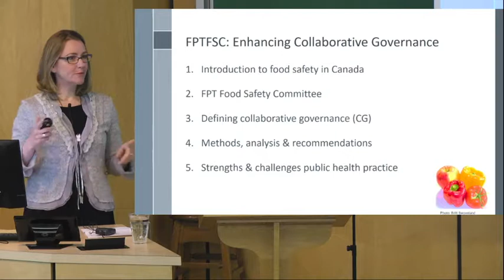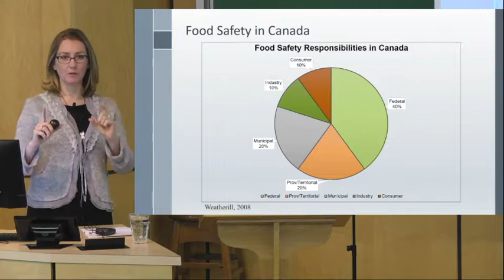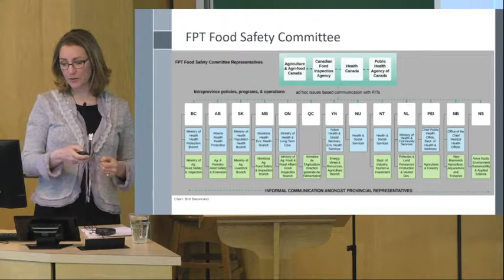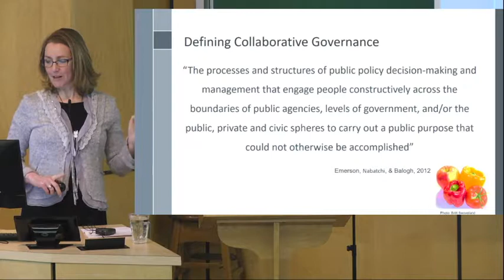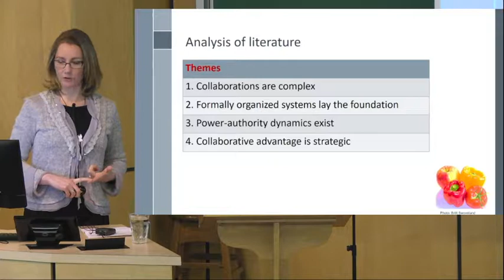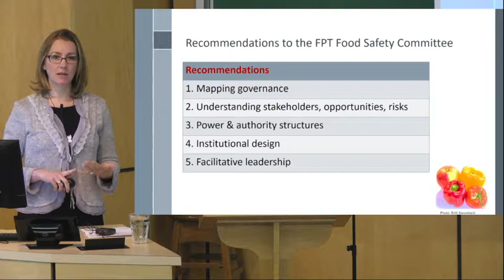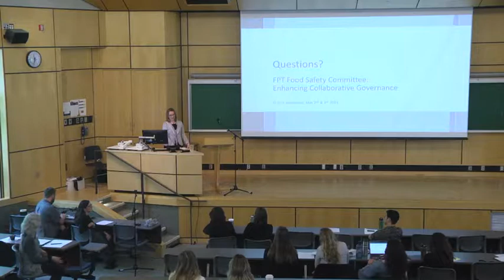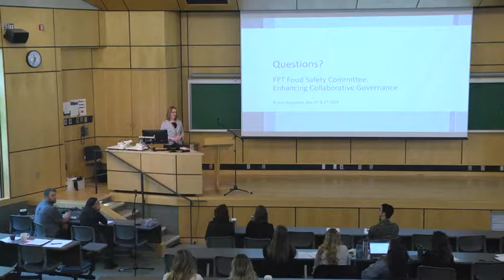Britt Swoveland - FPT Food Safety Committee: Collaborative Governance